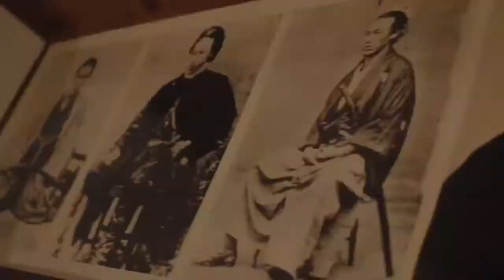楽読京都駅前スクール１周年記念パーティー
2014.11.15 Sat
楽読 京都駅前スクール１周年記念パーティー@士心